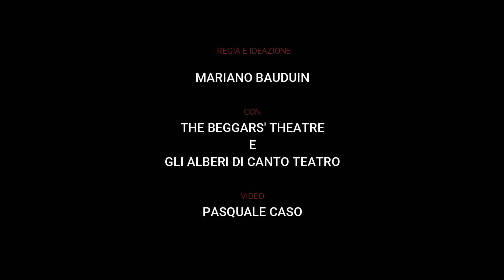Lo Cunto de li Cunti - Li tre ri animale, raccontano Maurizio Graziano e Biagio De Prisco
Lo Cunto de li Cunti nella città di Napoli durante la terribile pandemia dell’a.d. 2020, a cura di Mariano Bauduin e The Beggars' Theatre
37. "Li tre ri animale - trattenemiento terzo de la iornata quarta", raccontano Maurizio Graziano e Biagio De Prisco